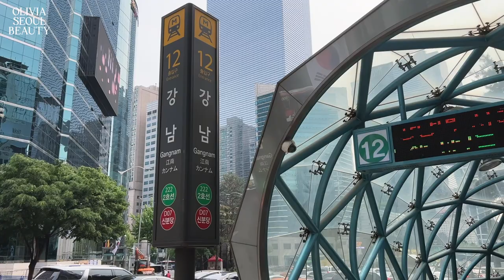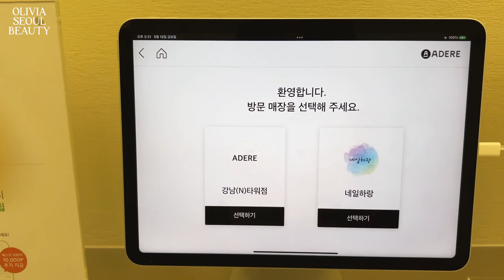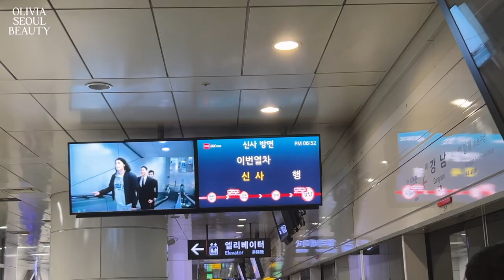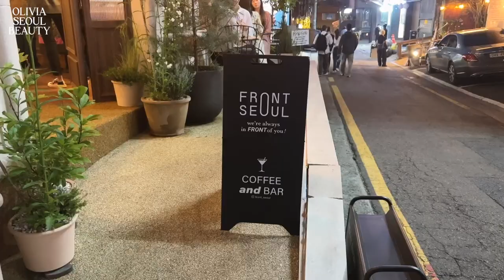Getting Nails Done in Korea / Seoul Vlog / Dior Store in Seoul / Harang Nail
📍Harang Nails: NTower L Floor, 129 Teheran-ro, Gangnam-gu, Seoul, South Korea